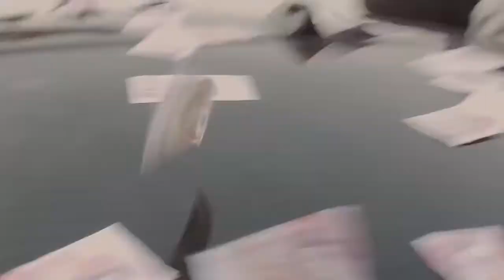El Nino feat Ramona Nerra Binecuvantat Prod Junk Videoclip Oficial